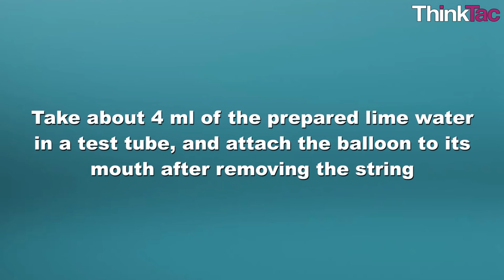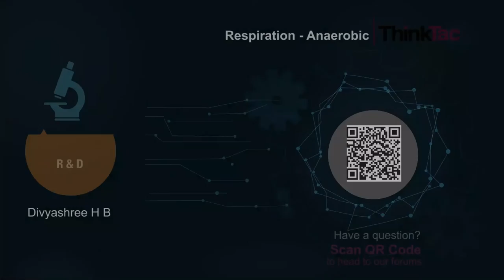Respiration - Anaerobic | ThinkTac | Science Experiment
. Yeast can respire even in the absence of oxygen - breaking down sugar, releasing carbon dioxide and other by products. Here, yeast is allowed to act on sugar water in a bottle, the mouth of which is sealed with a balloon. Over time, as the yeast starts to digest the sugar, the balloon starts to inflate! This process is called anaerobic respiration and is also used to make alcohol commercially.